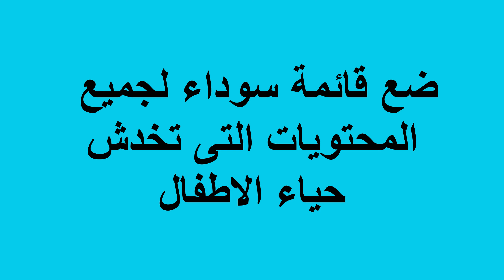بعض الاشياء الواجب تدريب اولادك عليها فى سن مبكر, احمى طفلك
اليك بعض الاشياء الواجب تدريب اولادك عليها فى سن مبكر تذكر ان الالم يلازم الروح طوال العمر . احمى طفلك